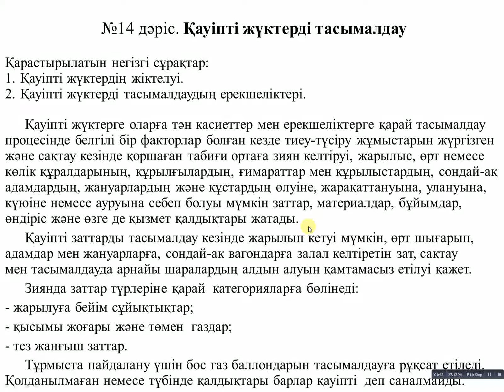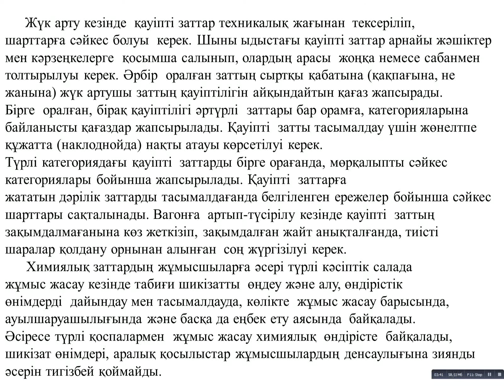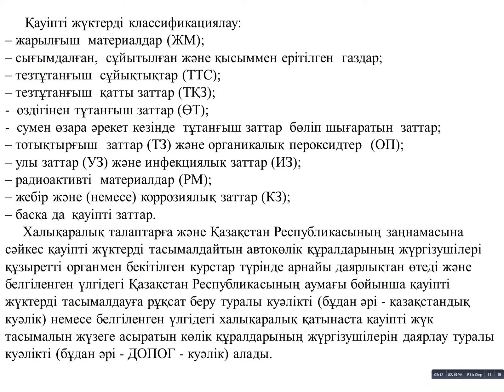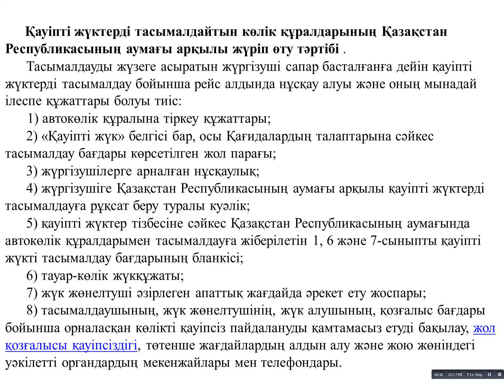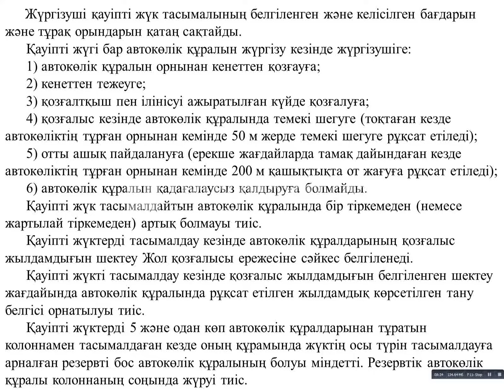Сауханов Н.С. - 14 дәріс. Жолаушылар мен жүктерді тасымалдау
Сауханов Н.С.
Дәріс тақырыбы: Қауіпті жүктерді тасымалдау. 14 дәріс.
Жолаушылар мен жүктерді тасымалдау